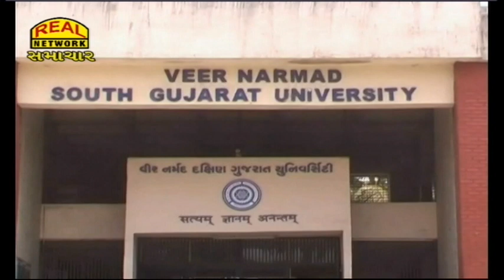પેપર લીકથી બચવા VNSGU દ્વારા અપનાવાઈ નવી પદ્ધતિ...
New method adopted by VNSGU to avoid paper leak...